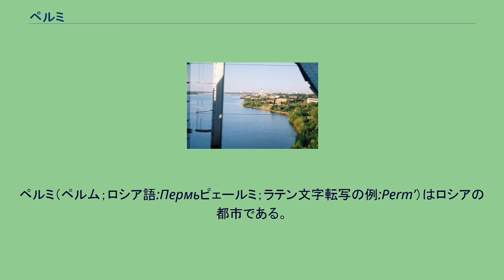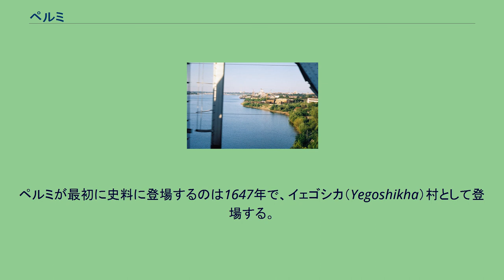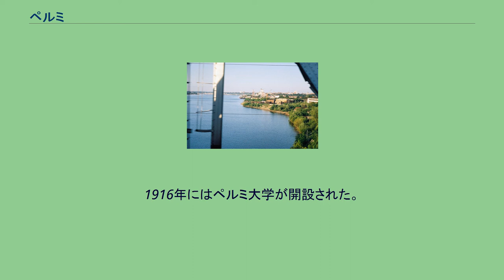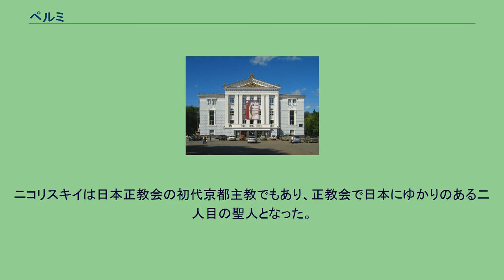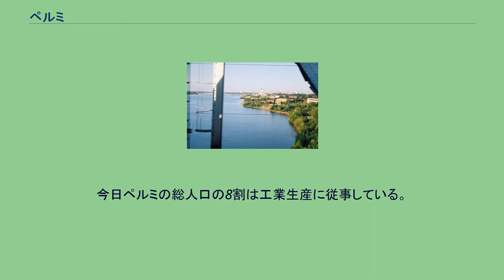ペルミ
ヴャチェスラフ・モロトフ
ペルミ（ペルム；ロシア語:Пермьピェールミ；ラテン文字転写の例:Perm’）はロシアの都市である。
ウラル山脈西側のふもと、カマ川の両岸に広がる。
沿ヴォルガ連邦管区に属するペルミ地方の州都。
人口は105万人（2019年）。
工業都市として、機械工業、石油・化学工業、木材加工、軍事産業などが盛ん。
シベリア鉄道が通る鉄道の分岐点で、陸上・水上交通の要衝でもある。
モスクワから1,385km。
ペルミII駅（ペルミ・ドヴァー）が中心的な鉄道駅となっている。
1723年に建設される。
1781年からペルミ市。
1940年から1957年までは、モロトフ（Молотов）と呼ばれていた。
1870年に創立されたペルミ国立オペラ・バレエ劇場が有名。
ペルミ国立大学やペルミ国立工科大学などの高等教育機関がある。
地質学用語のペルム紀はこの街の名にちなむ。
ペルミでカマ川を渡るシベリア鉄道の鉄橋から 中世初期のペルミ一帯には、多神教を奉じるフィン・ウゴル族の部族が、北東をヴォルガ・ブルガール人と接しつつ、居住していた。
13世紀から14世紀にかけて、ロシア人の交易者やキリスト教の宣教師がノヴゴロドや後にはモスクワから去来し、この地方に最初の居留地を築いた。
この地域の住民を最初にキリスト教（正教会）に改宗させたのは聖人ペルミのステファンであるとされている。
15世紀にはいると、毛皮の取引で大きな収益を上げていたペルミ一帯は、ノヴゴロドとモスクワの争いの焦点となり、最終的に1472年モスクワ大公領となった。
15世紀末から16世紀初頭にかけて、兵士や商人、キリスト教の修道士や聖職者に引き続いて、モスクワ大公の行政官や農民が西ロシアから入植してきた。
ペルミが最初に史料に登場するのは1647年で、イェゴシカ（Yegoshikha）村として登場する。
しかしながら実質的には、現在のペルミ市の歴史は、ピョートル1世治下でのウラル地方の開拓と共にはじまる。
ヴァシーリイ・タチシェチェフ (Vasily Tatishchev) が、皇帝により、ペルミおよびエカテリンブルクの工場の支配人として任命された。
ペルミは1723年5月15日（ユリウス暦5月4日）に開基され、1781年には町に昇格した。
1797年にはすでにこの地方の行政上の中心地として、ペルミ県（グベールニャ）の県庁所在地となっている。
ペルミ・オペラ・バレエ劇場 ペルミは交易と工業の中心地となり、1860年代には人口が2万人を超えた。
金属工業、製紙業、蒸気船製造が行われ、工場の一つにはイギリス人が出資していた。
1870年にはオペラハウスが設置され、1871年にはロシアで最初のリン工場が建設された。
1916年にはペルミ大学が開設された。
ペルミ大学は今日でもロシアの主要大学のひとつである。
ロシア革命が起こり内戦が始まると、ペルミに武器工場があったことから、ペルミは各陣営の主要な占領目的となった。
1918年12月、シベリア白軍のアレクサンドル・コルチャーク提督がペルミを占拠したが、数ヵ月後には赤軍に奪取された。
ペルミ・チェーカーの命令下、1918年6月12日、ミハイル・アレクサンドロヴィチ大公は、秘書のニコラス・ジョンソンとともにペルミの郊外で処刑された。
その数週間後、ペルミ大主教のアンドロニク・ニコリスキイが、市内でボルシェビキにより殺害された。
2000年、ロシア正教会は、他の多くの新致命者や表信者とともに、ニコリスキイを「新神品致命者、ペルミの大主教、アンドロニク」として列聖した。
ニコリスキイは日本正教会の初代京都主教でもあり、正教会で日本にゆかりのある二人目の聖人となった。
ソビエト連邦時代も、ペルミはこの地方の工業と政治の中心となった。
1930年代には航空産業がペルミの主要産業に加わった。
工業の発展は1940年代も続いた。
また第二次世界大戦中はロシア西部から多くの工場がペルミへ疎開し、ペルミは戦車生産の中心地となった。
1940年から1957年までは、ヴャチェスラフ・モロトフにちなみモロトフ市と改称されている。
今日ペルミの総人口の8割は工業生産に従事している。
ペルミ中心部